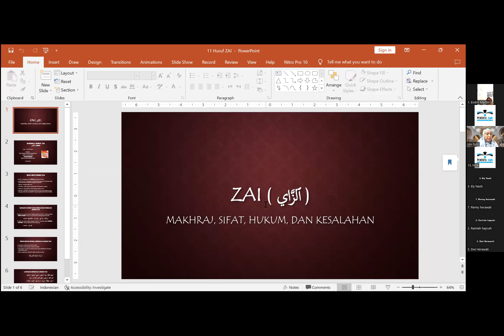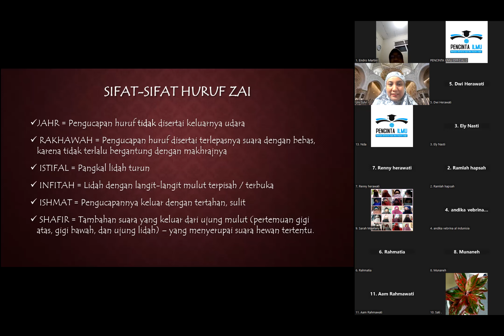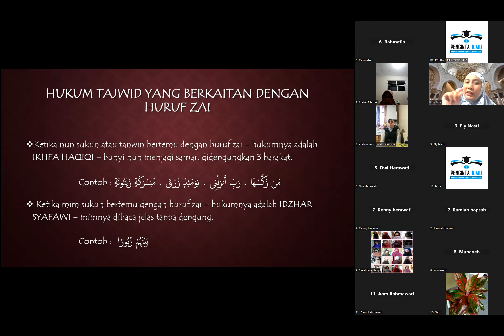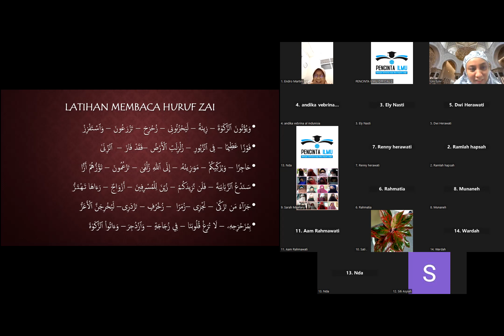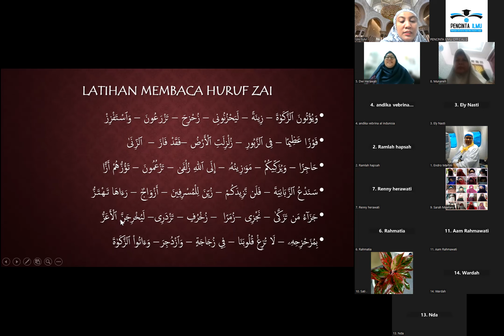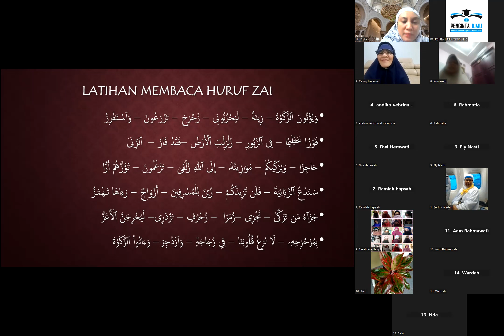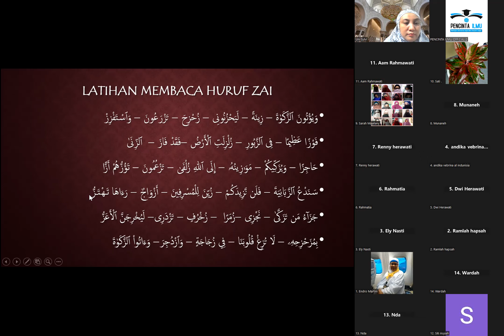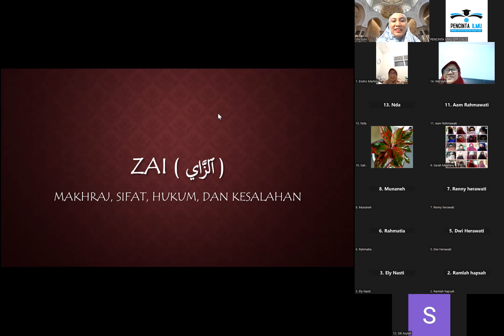Makhorijul Huruf Zai bersama Ustadzah Sylvianti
Belajar Baca Qur'an 2